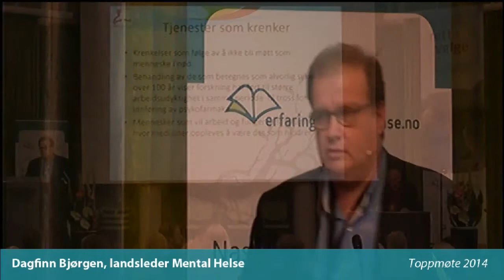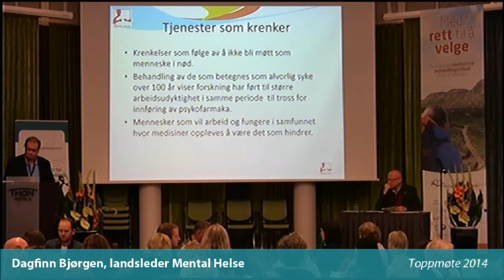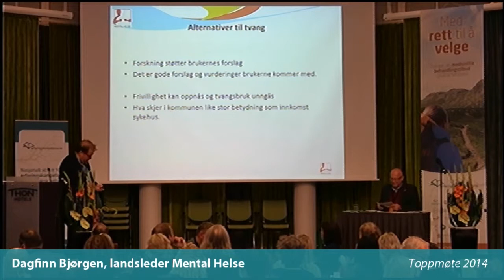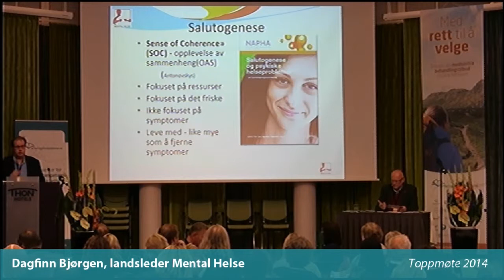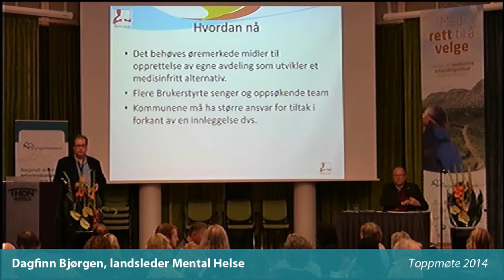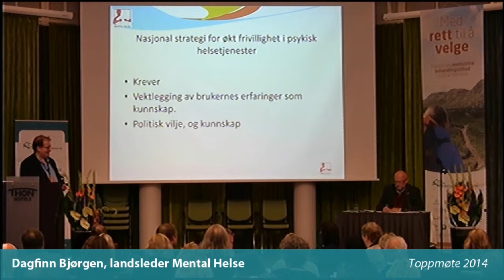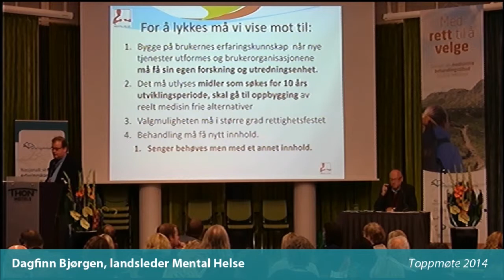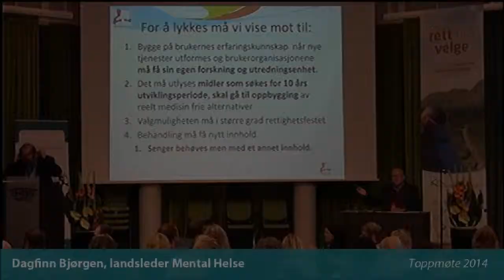Toppmøte 2014 - Dagfinn Bjørgen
Bruker- og pårørendeorganisasjonene beskriver situasjonen i dag og hva de forventer av endringer innen psykisk helse.